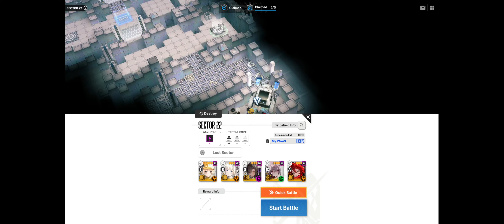Goddess of Victory: NIKKE LOST SECTOR 22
DELETE THIS GAME MODE PLS